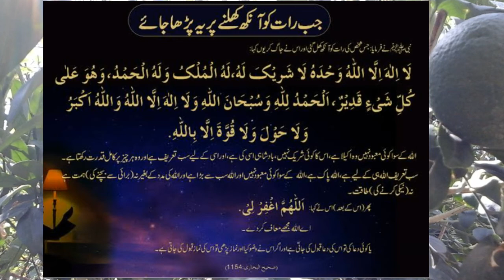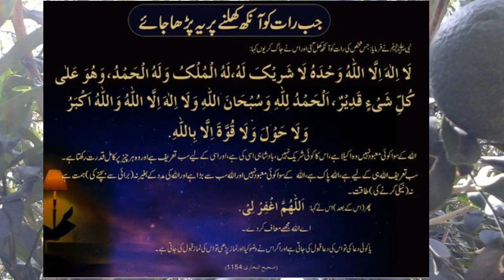dua ki qabooliyat k liye wazifa//jald dua ki qabooliyat ka wazifa//dua k qabool hone ka wazifa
This chennal is about islamic knowledge. you can get islamic information, islamic wazif and naats in urdu.wazifa,har dua qabool kane ka wazifa,dua ka qabool hone ka wazifa,dua qabool hone ka wazifa,wazifa dua qabool hone ka,dua qabool krny ka wazifa,dua qubool hone ka wazifa,dua qubool hone ka amal,dua,dolat ka wazifa,dua ki fazeelatdua qabool karne ka tarika,hajat puri hone ka wazifa,hajat ka wazifa,apni dua qabool karne ka tarika.